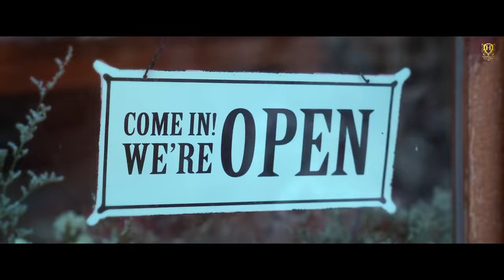G Romio - Haye Ni Haye (Official Video ) Western Pendu - Latest Punjabi Songs 2023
Hoodlum Studios and Eshu Sharma Present the Official Video of the most awaited song "Haye Ni Haye" by G Romio
We hope you all like it and spread it as much as you can.
Haye Ni Haye (Official Video) G-Romio | Western Pendu | Hoodlum Studios | Latest Punjabi Songs 2023

You can make reels and spread the song

Song: -Haye Ni Haye
Singer/Lyrics/Composer: - G Romio
Featuring: - Gagan Lubana
Mix & Master: - Mix Boy
Director / Video: - Supinder Khattra
DOP: - Gavvy Khaira
Label: - Hoodlum Studios
Producer Eshu Sharma
Special Thanks: - Balkar Bhullar
Project Manav Gupta
Publicity Designs Ginni Dhiman
Digitally Powered by: - Sim Media

Lyrics;
Haye Ni Haye
Haye Ni Haye
Nakk tera Tikkha
Makeup rakhe fikka
Husan Di ni Tu Raani
Khore Keda Peeve Paani
Julfa ch hojaan kaid
Rabb Poora Kre
Sufna Jo Mera

Gora Gora Rang
Utto Bhola Bhala Muh
Reason Ik Hove Dsaa
Sohni Lgdi eh Kyu
Julfa Naa Khede Jdo
inj lgge mnu
jiwe khed da jwaak
Jdo aa jaandi aa suh

Tareef teri likh likh
mukk challi Shai
Dil na dmaag lade
Jiwe Shotta Bhai

Tnnu Nazzro Bachave
Khore tnnu v ni pta
Tere Gore Gore Rang Utte
Jache kaala Tikka

Haye Ni Haye
Nakk tera Tikkha
Makeup rakhe fikka
Rabb Poora Kre
Sufna Jo Mera

Badlaan ch ohdo schii bhar jaawe paani
jdo tuttda hou dil os hoor da
Rabb V aa behtha Schii Sochda hou
Hun Banna Ni Tod os  Noor da

Gallan Ohdeya di laali muhre
fikka aa gulaab
Akhan ohdeya ch lgge
jiwe vagdi  chenab

Romio aa naam
Te tu meri juliette
Viah tere mere vich
Koi lgge naa ni dikka

Haye Ni Haye
Nakk tera Tikkha
Makeup rakhe fikka
Rabb Poora Kre
Sufna Jo Mera